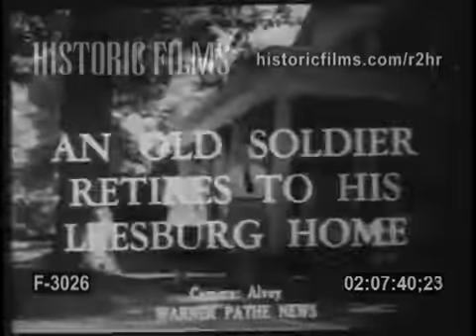GEORGE MARSHALL IN RETIREMENT - 1951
00:00 (TC: 02.06.58): CHIEF JUSTICE VINSON UNVEILS THE NEW ENCLOSED
         DOCUMENTS AT LIBRARY OF CONGRESS. TRUMAN LOCKS
         CASES THEN MAKES SPEECH
00:01 (TC: 02.07.43): AN OLD SOLDIER RETURNS TO HIS LEESBURG HOME
         GENERAL GEORGE MARSHALL &amp; HIS WIFE SIT ON LAWN
         CHAIRS OUTSIDE THEIR WITH DOG ALONGSIDE THEM. HE
         SPEAKS.
00:53 (TC: 02.08.35): LATEST FASHIONS BY FATH
         MODEL WEARS WHITE SATIN ELEGANT EVENING GOWN.
         OTHER EVENING GOWNS BY FATH ARE MODELED